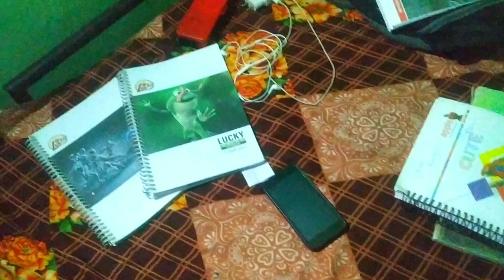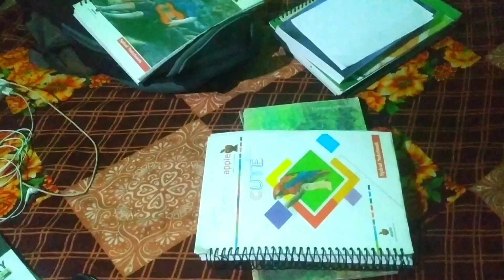Vlog2 - Padhi ka Tension 🙄...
Hlo Friends,

Vlog no:-2